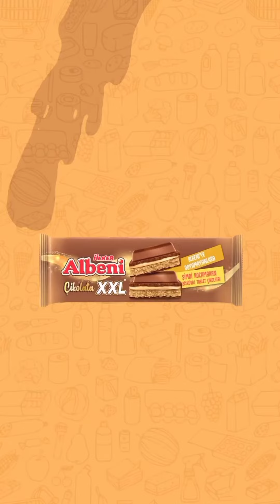28_ 3 Şubat A101 Market indirimli Ürünler#a101#marketfiyatları#marketindirimleri#enuygun#reklam